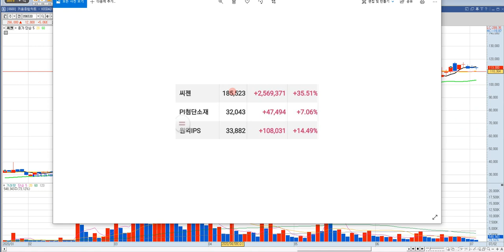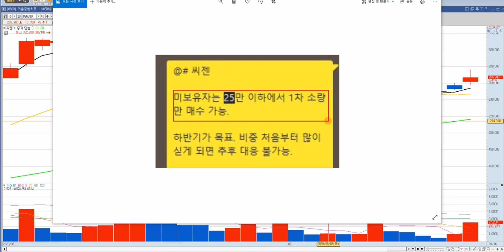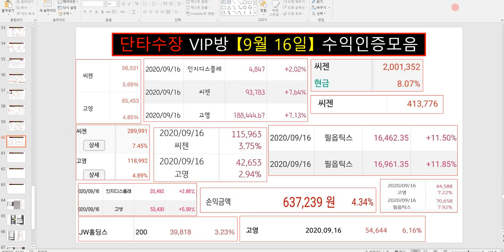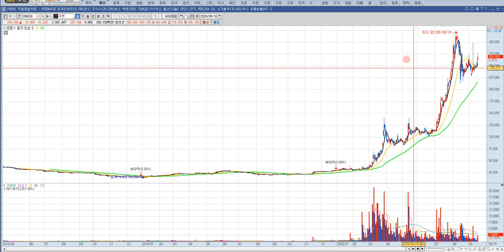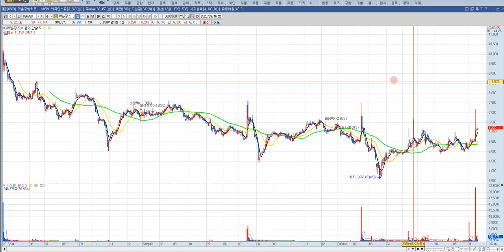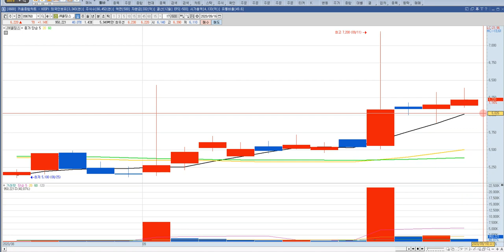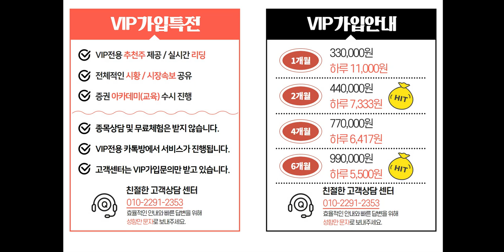씨젠 주가 전망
씨젠 주식 전망 영상입니다